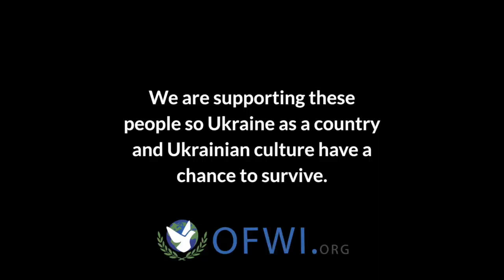Why Ukraine Matters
Helping Ukraine still matters. The call to support the people who are defending their values, country and culture is one we must answer.